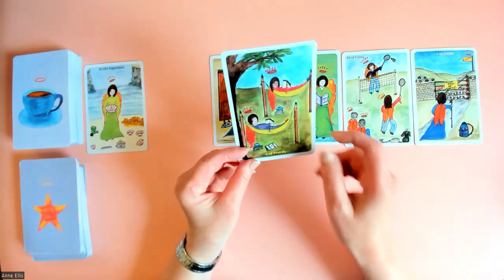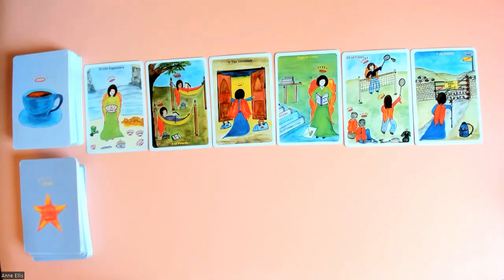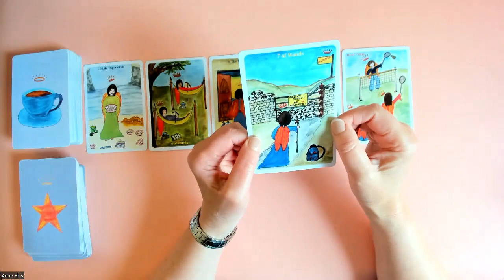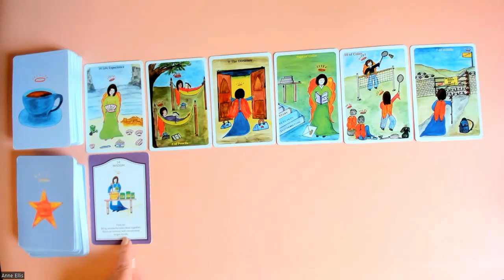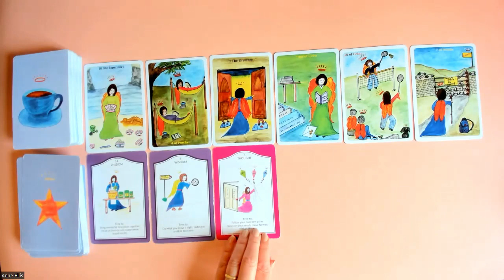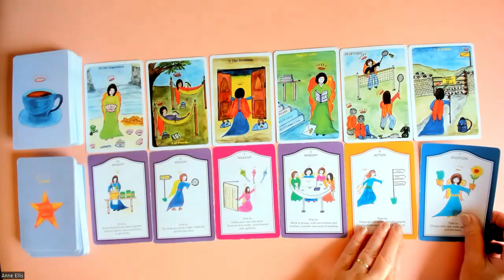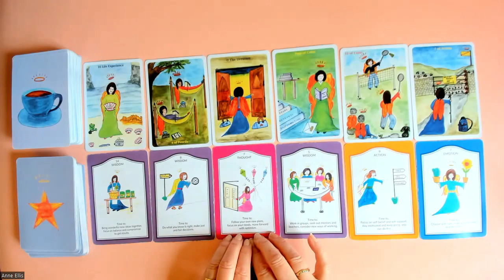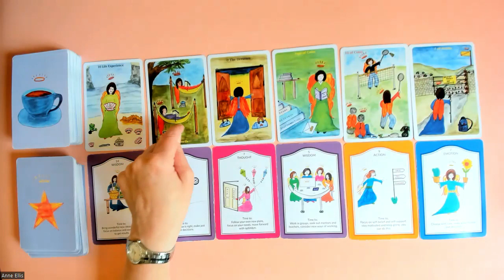LIBRA * NEW INFORMATION, NEW PLANS, & NEW OPPORTUNITY. 17th-23rd Jul.